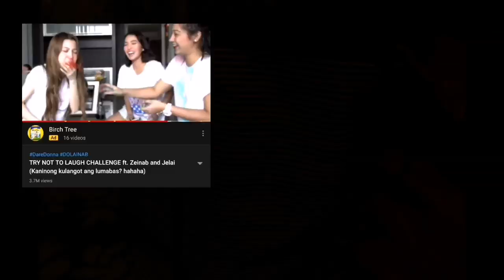Youtube Video Ideas That Will GO VIRAL FAST! | MARTS ARPAS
WATCH THIS!

120 YOUTUBE VIDEO IDEAS THAT WILL GO VIRAL FAST!
I'll give you guys 120 video ideas for your own YouTube channel!